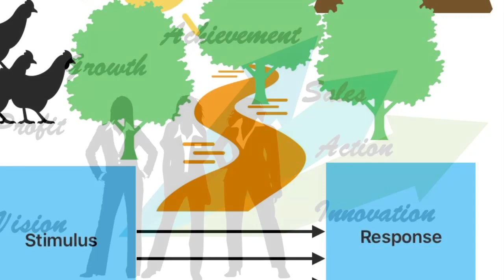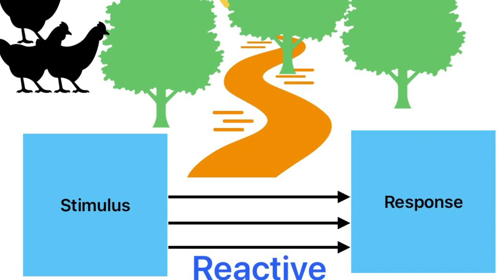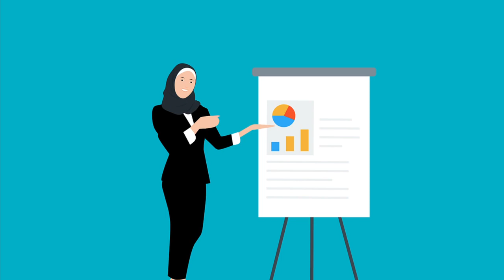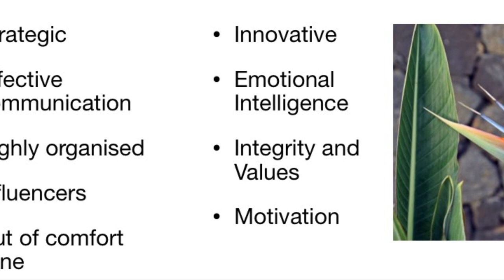Be proactive (Leadership Skills)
About Me:

I am a PMP certified practitioner with more than 20 years of experience in the IT industry.
However, Project Management is not restricted to a discipline. It is generic and applicable to any area of specialisation.

You can use the below link to join my WhatsApp group for more updates and discussions in the area of Project Management.

In essence, proactive leadership is about anticipating, planning, and acting ahead of time rather than merely reacting to events as they occur.

It's about taking the wheel and driving towards success, instead of being a passenger on the journey.

In this video, we'll delve into the fascinating world of proactive leadership.

We'll examine why proactive leadership is crucial in today's dynamic environment.

To understand proactive leadership, it's crucial to first understand the difference between reactive and proactive behaviours.

Reactive behaviour is the opposite of Proactive behaviour.

Let's start with reactive behaviour. Imagine you're hosting guests at your home. They've just completed a long journey and, after some time, they ask you for water because they're thirsty. You respond to their request by providing them with water. That's reactive behaviour. It's made up of two components: the stimulus, which is your guests' request for water, and your response, which is you giving them water.

Now, let's contrast this with proactive behaviour. Picture the same scenario, but this time, you offer your guests water before they even ask for it. You've anticipated their needs due to their long journey and acted accordingly. This is proactive behaviour. It's still a response to a stimulus, but this response is enriched with self-awareness, imagination, conscience, and independent will.

You've used your self-awareness to understand the situation. Your imagination has allowed you to envision your guests' needs. Your conscience has guided you to act in their best interest, and your independent will has empowered you to act without being asked.

So, in essence, proactive behaviour involves taking the initiative. It's about acting before being acted upon. It's about anticipating needs, envisioning possible scenarios, and preparing for them. It's about being one step ahead, which in a leadership role, can mean the difference between success and failure.

For example, if your client or boss asks for a report and you already have it ready, you've not only met their expectations but exceeded them. That's the power of being proactive.

Moreover, in managing risks, proactive measures can significantly benefit both the project and its stakeholders. If you're aware of a potential service outage, informing the customer ahead of time and ensuring the issue is resolved as promised is far more beneficial than waiting for the customer to notify you about the outage.

In essence, it's about taking the initiative and acting before being acted upon. This is the heart of proactive leadership.

Now, let us look at some characteristics of Proactive leadership:

Proactive leaders are strategic, think  big ,have a clear vision and long term thinking.

They communicate effectively, especially being good listeners. Give and take feedback and accept criticism positively.

They are highly organized, stay motivated and influence people with their inspirational thoughts and create many leaders.

They also possess good analytical skills and motivate teams to deliver their best. When it comes to failure they own it and the credit of success is passed to the team.

Proactive leaders step out of their comfort zone and embrace uncertainty and changes.

Proactive leaders are innovative , practice emotional intelligence, fast and accurate in decision making, last but not the least  ethical in behaviour.

In the fast-paced, ever-changing landscape of today's world, a proactive approach to leadership is not just beneficial, but essential. It's the secret ingredient that separates the good from the great, the average from the exceptional.